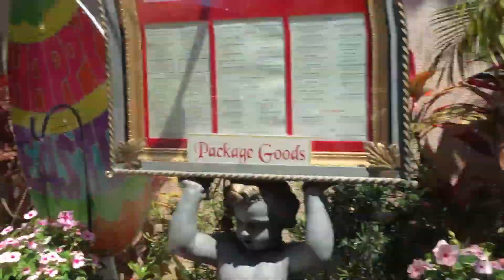If you like Pina Colada's!!